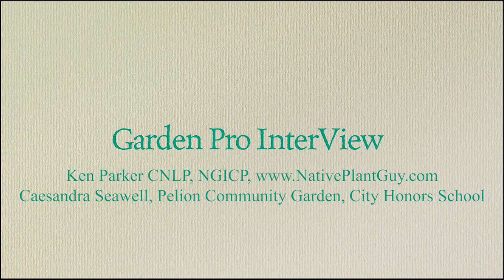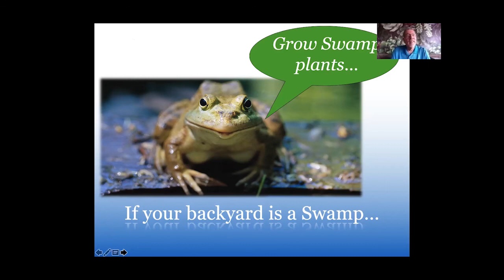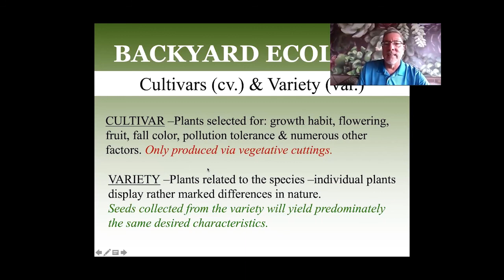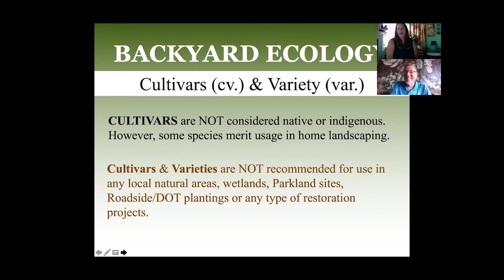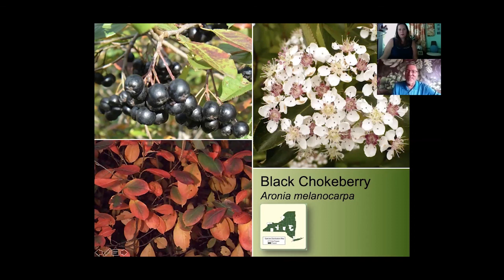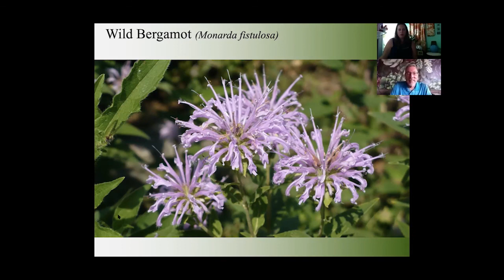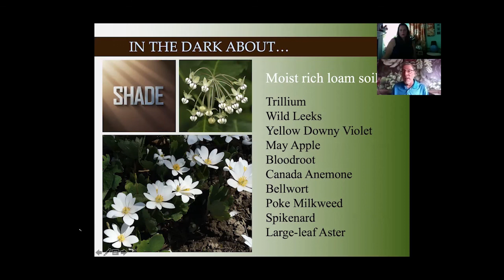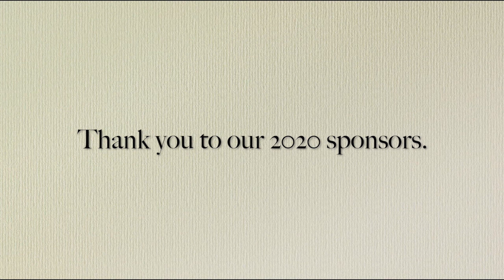Native Plants: How to Get Started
Garden Pro-Interview with indigenous plants expert Ken Parker and garden educator Caesandra Seawell!